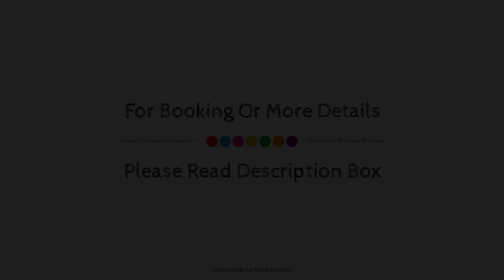Hotel hcp, Calella de Palafrugell, Spain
About Property:
Stop at Hotel Calella de Palafrugell to discover the wonders of Calella de Palafrugell. The property offers a wide range of amenities and perks to ensure you have a great time. Facilities like Wi-Fi in public areas are readily available for you to enjoy. Each guestroom is elegantly furnished and equipped with handy amenities. The property offers various recreational opportunities. Hotel Calella de Palafrugell combines warm hospitality with a lovely ambiance to make your stay in Calella de Palafrugell unforgettable.
Searching For
1. Hotel hcp - Calella de Palafrugell
2. Hotel hcp - Calella de Palafrugell Virtual Tour
3. Hotel hcp - Calella de Palafrugell Rooms
4. Hotel hcp - Calella de Palafrugell Amenities
5. Hotel hcp - Calella de Palafrugell Videos
6. Hotel hcp - Calella de Palafrugell Offers
7. Hotel hcp - Calella de Palafrugell Deals
Audio Credit:
Track Title: Subway Dreams
Artist: Dan Henig